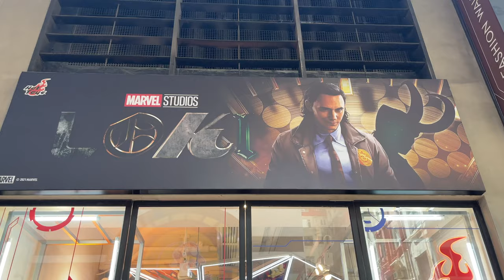4K Hottoys Summer Showcase 2021 [ASAPEVENT]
一年一度既Hot Toys Summer Showcase 又黎啦！自從疫情以來HT 轉了另一重形式去發佈佢地既最新產品，今次就於Hot Toys Echo Base @Fashion Walk 展出海量最新產品！ 同時重可以預訂今年既七寶添！喜歡超級英雄既朋友絕對不容錯過啦～